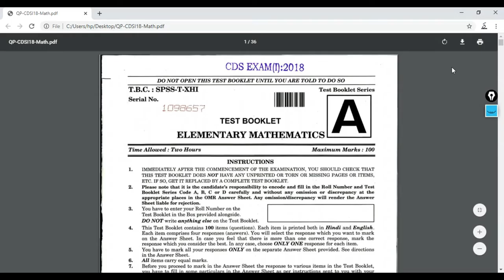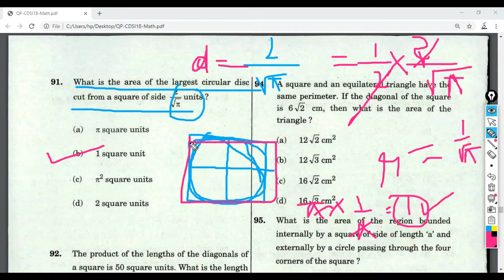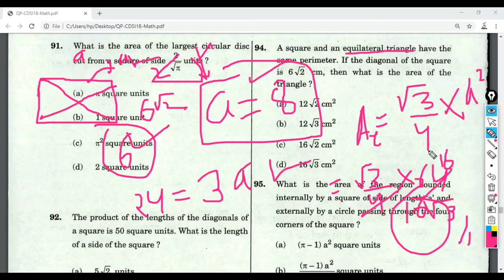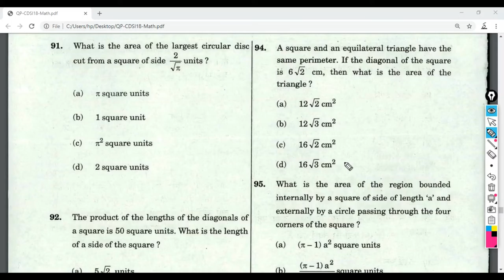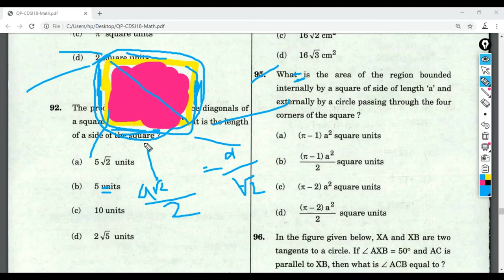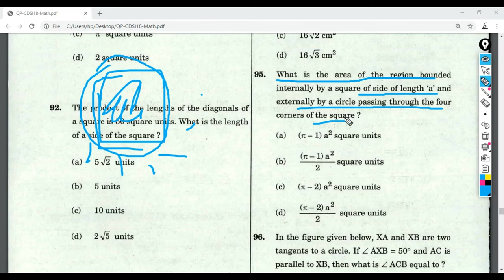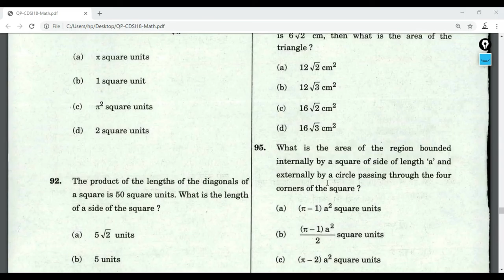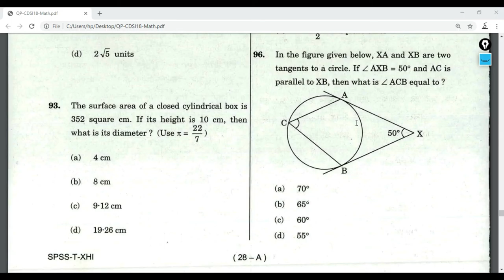UPSC CDS EXAM Paper Solution | UPSC CDSE (1) 2018 MATHEMATICS ( 91-96 ) | Part 14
This Video provides the detailed solutions to the UPSC CDSE (1)  2018 mathematics paper. This is the 14th part out of the 15 parts of CDSE paper solving video playlist.
Cheers !